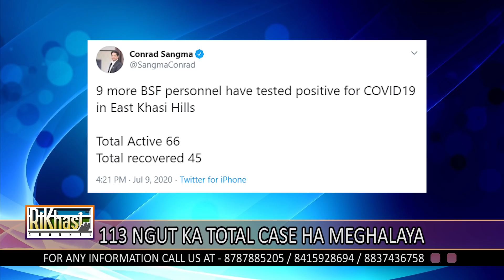113 NGUT KA TOTAL CASE HA MEGHALAYA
113 NGUT KA TOTAL CASE HA MEGHALAYA